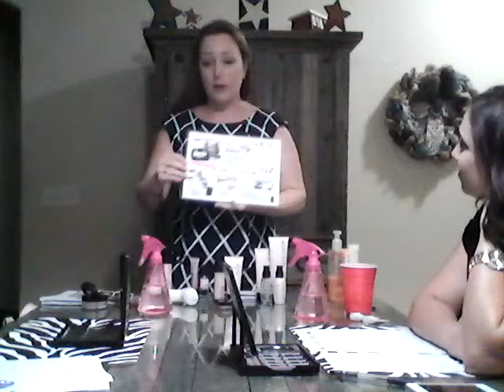Facial Class / Pampering Party demo video